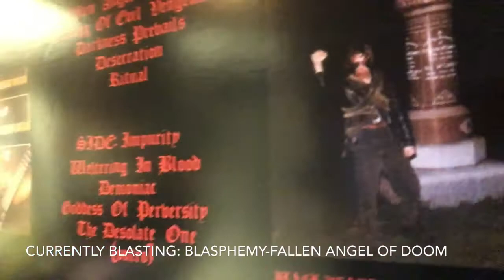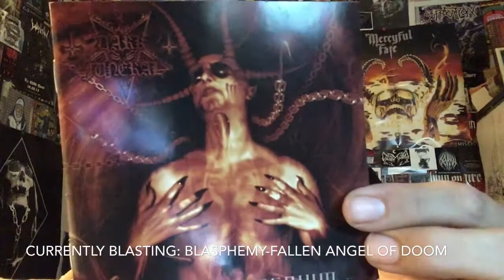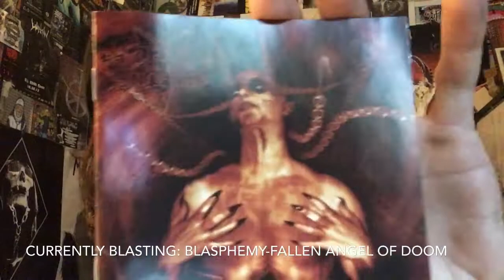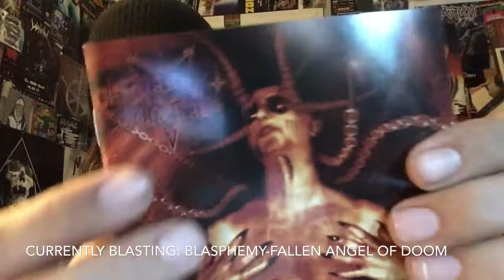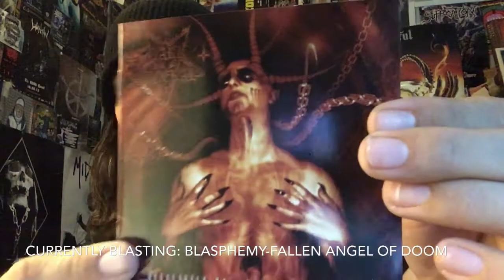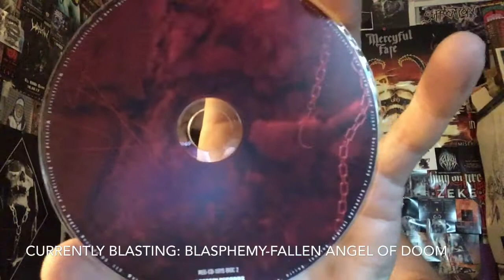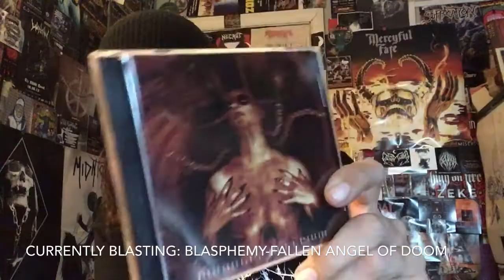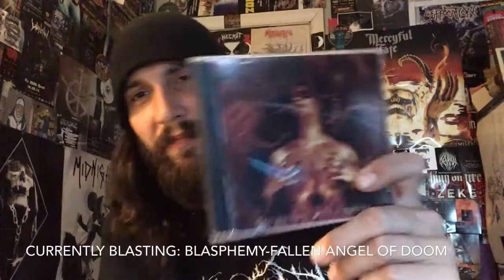Vital Vinyl Vlog: Dark Funeral-Diabolis Interium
Today I talk about the 2001 release, "Dark Funeral-Diabolis Interium". Some pretty stock sounding Second Wave Scandinavian Black Metal but Dark Funeral are Swedish but only seems to release good albums when the artwork is blue.
Sounds strange eh?
But yeah they have like one album with the red album cover scheme I dig, but whenever the band uses Blue in their album art the albums always seem to be way better! Weird but if you're new to Black Metal or like that,"Behemoth (Demigod Sounding chaotic atmosphere) or if you dig newer Tsjuder or Marduk you probably will enjoy this.